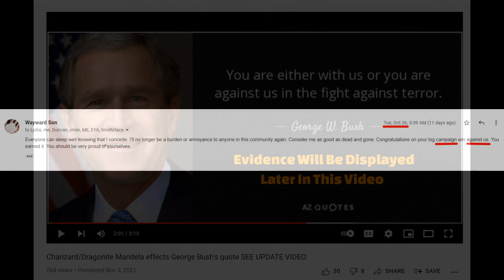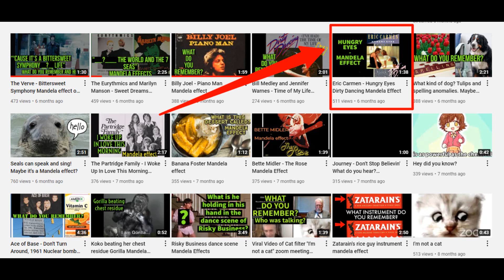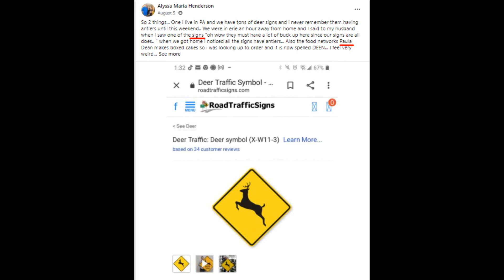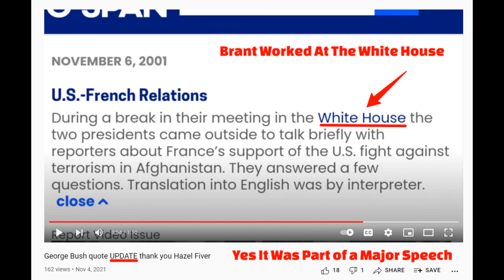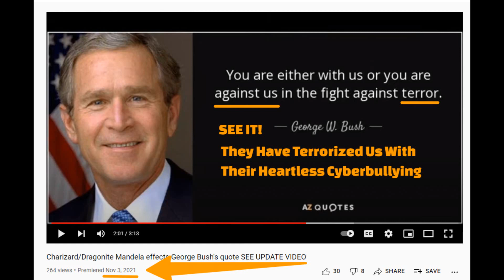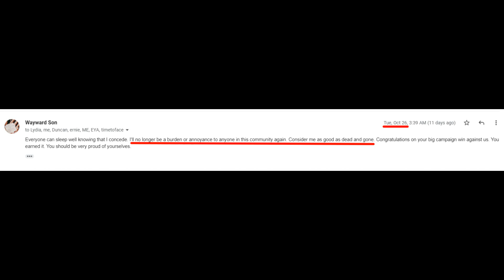There Is More To The Story of This Mandela Effect